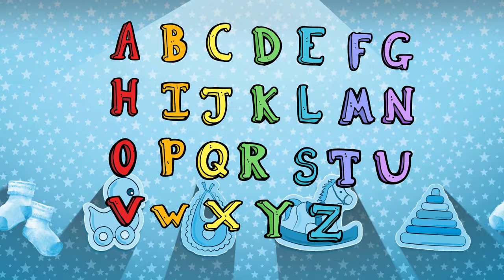ABC Song | Learn ABCs | Alphabet Song